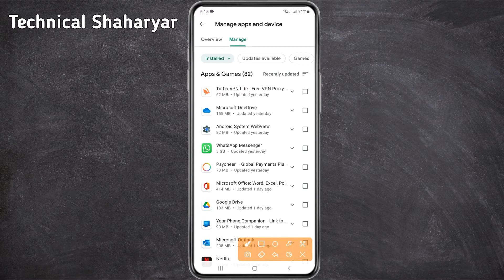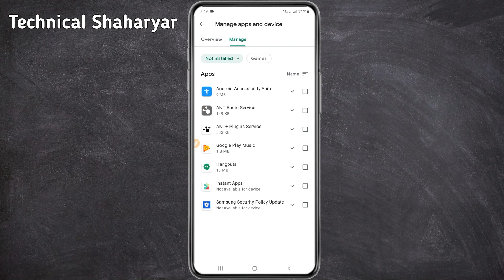How to Open Play Store App History in 2021 | Find App History in Play Store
In this video i will show you how to find app history in play store or how to find library in play store.
Regards
Technical Shaharyar